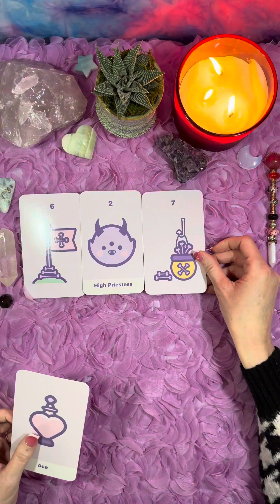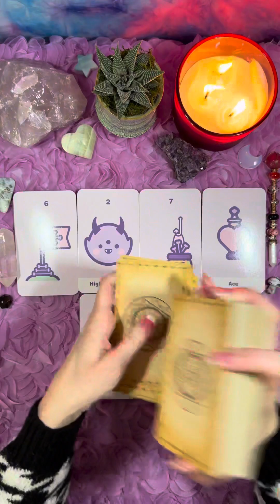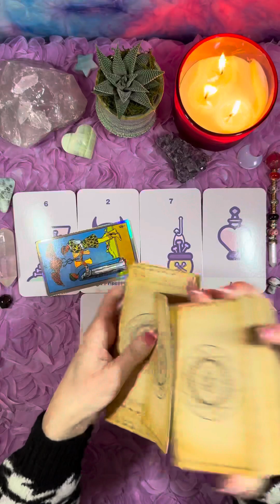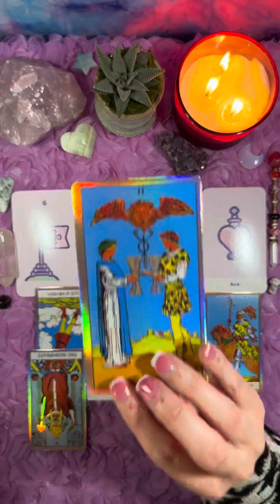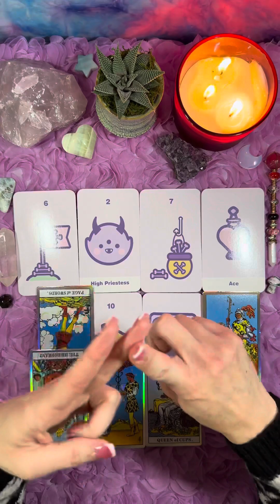SAGITTARIUS NOVEMBER 2023 TAROT | YOU HAVE AN EPIPHANY ABOUT WHO ‘THE ONE’ IS…♐️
XOXO 🤩🍑🧁